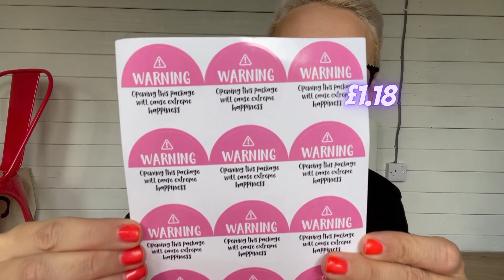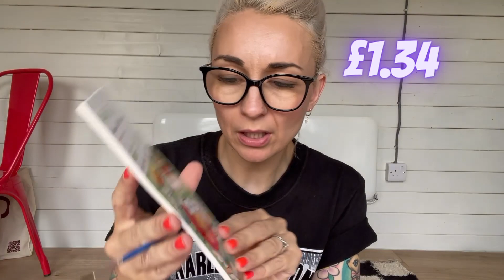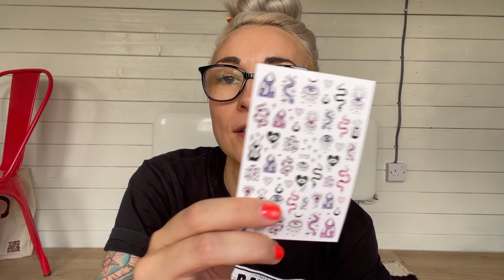TEMU HAUL NOT Sponsored .... Stationery, Home, Clothing, Business & More!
Temu Haul loads of random bits and bobs from keyrings to stationery to things to use in my business. Let me know if you would like any links :)

£5 POSHMARK CREDIT use code SHELL_RESELLS